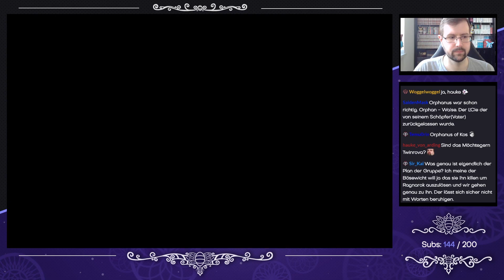Final Fantasy XIII [Blind/Livestream] - #85 - Von Ebene zu Ebene